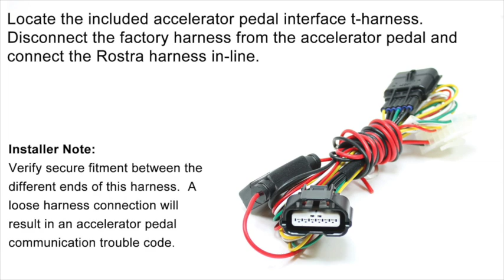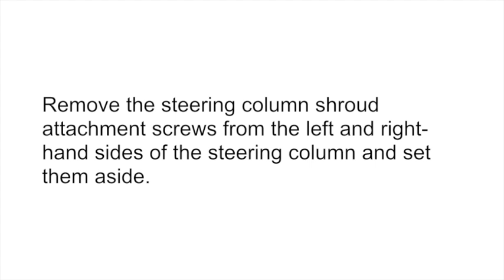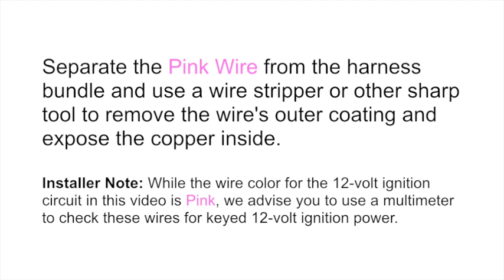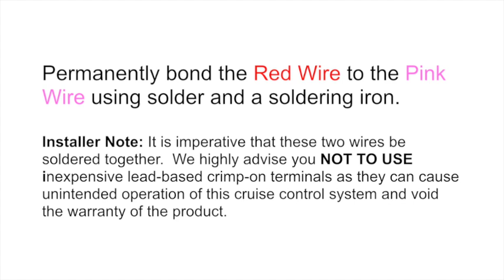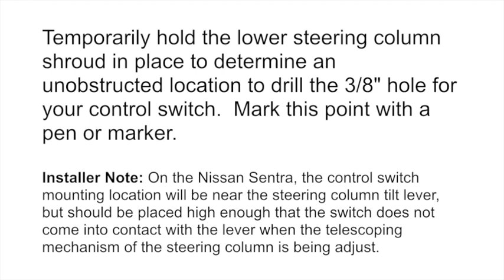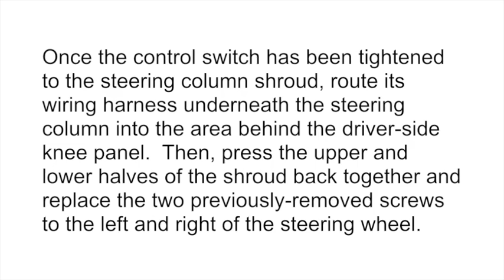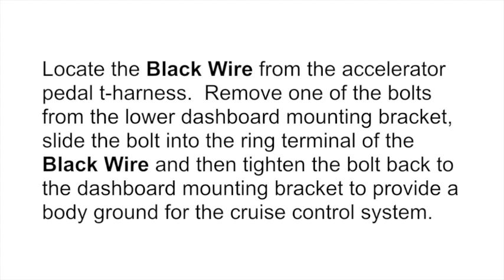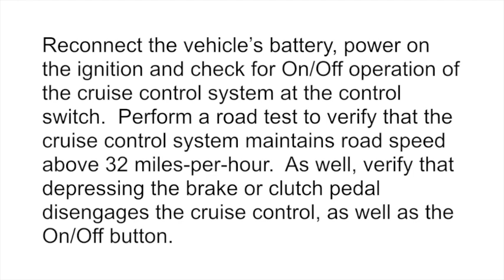2014 Nissan Sentra Cruise Control Installation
In this video, the technical support specialists at Rostra detail the installation of a completely electronic cruise control in the 2014 Nissan Sentra.  Part number 250-9604 includes a left-hand mount control switch for the steering column, a customer cruise control module with software designed specifically for the Nissan Sentra, custom accelerator pedal interface harness and a custom OBD port interface harness.  The product interfaces with the vehicle's onboard electronics to maintain a set momentum when driving at highway speed.

For more information on Rostra's electronic cruise control systems,

Follow Rostra for all of our great updates!